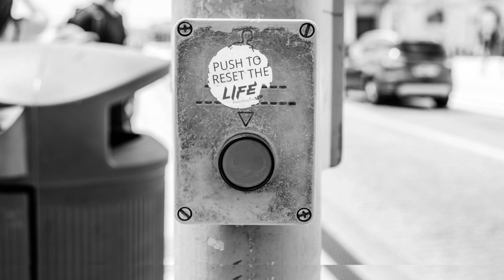【Instrumental Cover】人生リセットボタンぽちーｗ- 沙花叉クロヱ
【オリジナル】人生リセットボタンぽちーｗ【沙花叉クロヱ/ホロライブ】